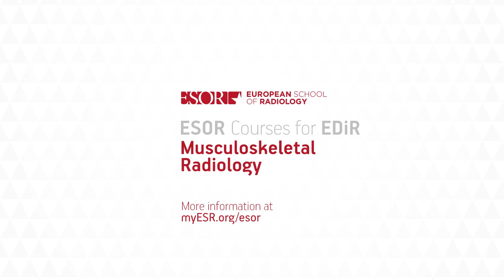ESOR Course for EDiR: Musculoskeleteal Imaging, The bare bones ... (Prof. M. Maas)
The bare bones: small joints – the wrist
M. Maas, Amsterdam/NL

• to get acquainted with static and dynamic anatomy
• to learn about the most frequent wrist pathologies in relation to anatomy
• to be able to choose the right imaging modality and right protocol